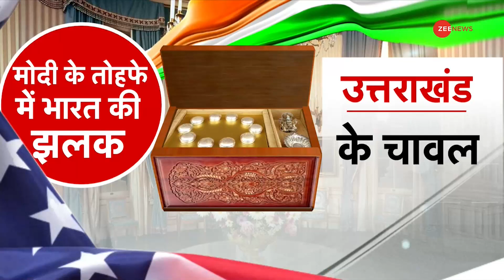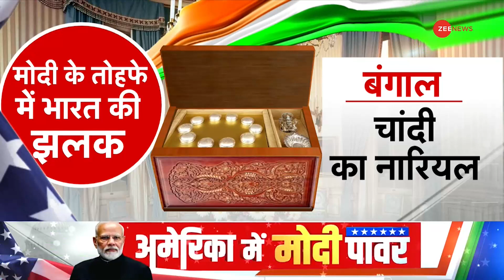PM Modi Dinner Menu: White House में 'मोदी'...डिनर डिप्लोमसी पर चीन-पाक की नजर | China | Pakistan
PM Modi Dinner Menu: जिल बाइडन के मुताबिक प्रधानमंत्री मोदी ने लिए कई लजीज पकवानों के साथ उनके पसंदीदा मिलेट्स के व्यंजन तैयार किए जा रहे हैं। उन्होंने बताया कि विशेष मेहमान के लिए साउथ लॉन में हरे रंग से डेकोरेशन किया गया है और मेज पर केसरिया रंग के फूल होंगे, जो कि भारतीय ध्वज के रंग हैं।

 According to Jill Biden, dishes of his favorite millets are being prepared along with many delicious dishes for Prime Minister Modi. He told that for the special guest, the South Lawn has been decorated with green color and there will be saffron colored flowers on the table, which are the colors of the Indian flag.

About Channel